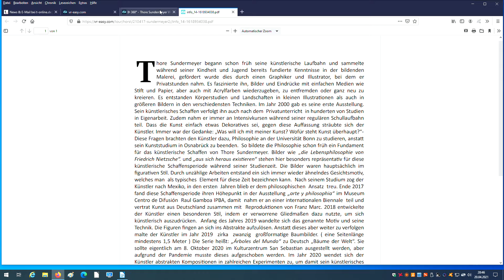Thore Sunderneyer - 2. Ausstellung in der Galerie Paqué